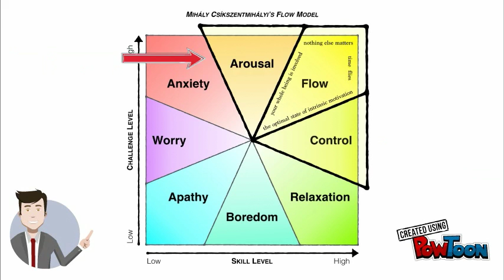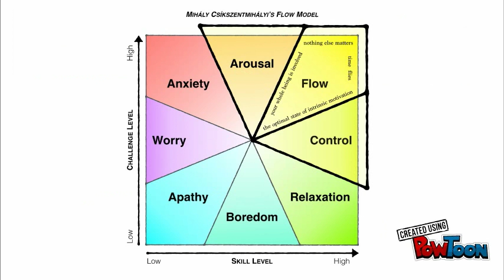Title Here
Team Name-- Created using PowToon -- Free sign up -- Create animated videos and animated presentations for free.  PowToon is a free tool that allows you to develop cool animated clips and animated presentations for your website, office meeting, sales pitch, nonprofit fundraiser, product launch, video resume, or anything else you could use an animated explainer video. PowToon's animation templates help you create animated presentations and animated explainer videos from scratch.  Anyone can produce awesome animations quickly with PowToon, without the cost or hassle other professional animation services require.